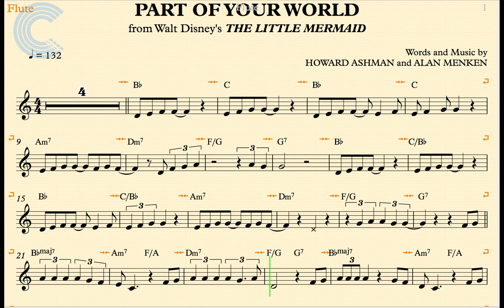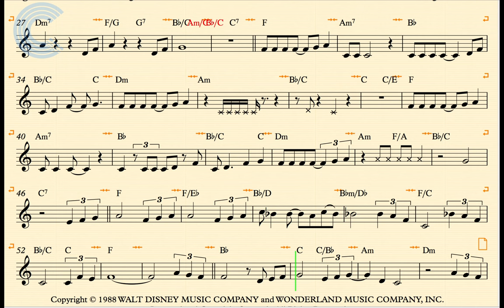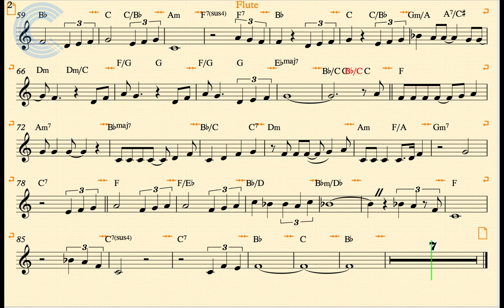Flute - Part of Your World - Disney's The Little Mermaid - Sheet Music, Vocal, & Chords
Flute sheet music, chords, and vocals for Disney's A Part of Your World from The Little Mermaid. Learn to play Part of Your World and sing along!